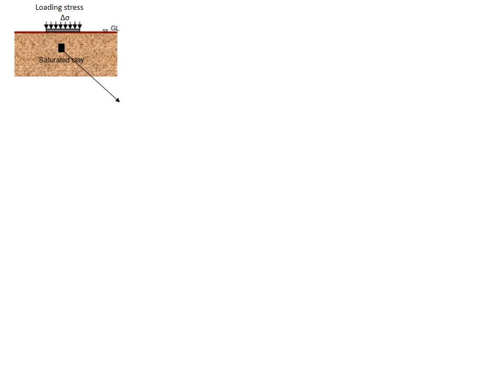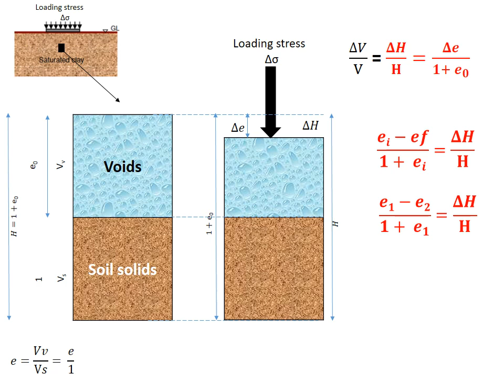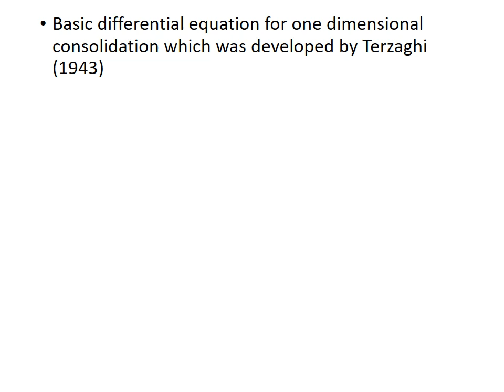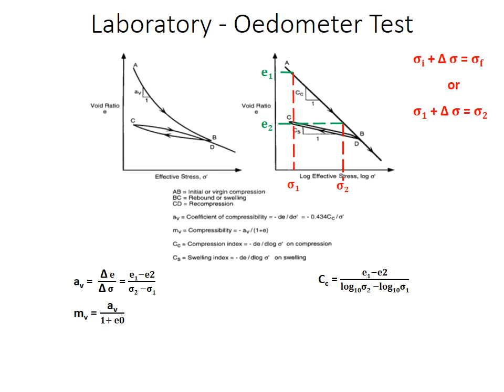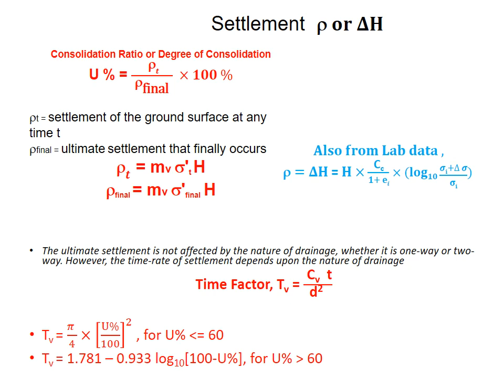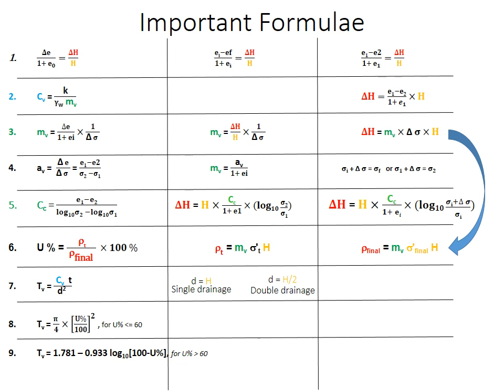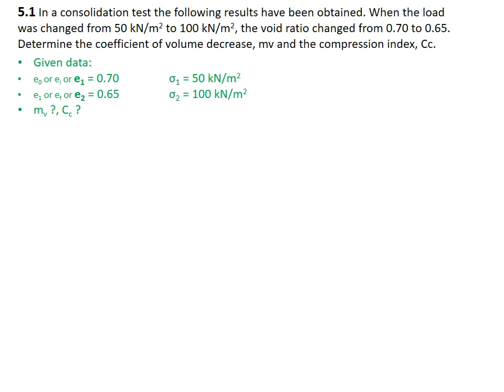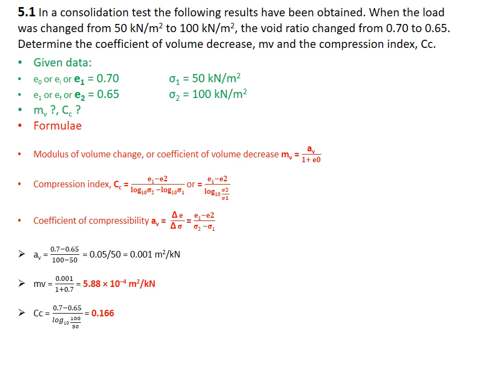Problems on Consolidation of Soil | 5.1 | Soil Mechanics | GATE | VTU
Module 5 - 'Consolidation of Soil' in the Syllabus of KLS Gogte Institute of Technology